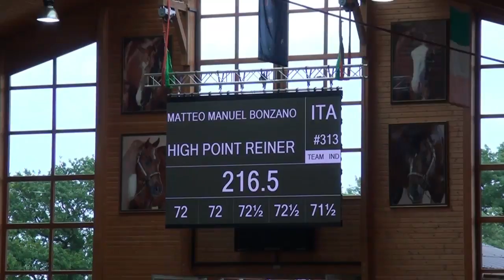Matteo Manuel Bonzano takes the win for Italy - FEI World Junior Reining Championships 2017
In the first ever FEI World Junior Reining Championships, Italy has won the Gold medal beating with 645 points, beating USA into Silver with 639 points & France in Bronze on 634.5 points! Watch the amazing winning performance from Itlay's Matteo Manuel Bonanzo.